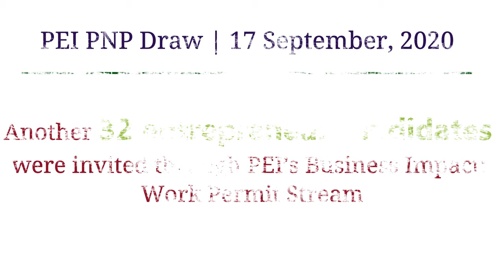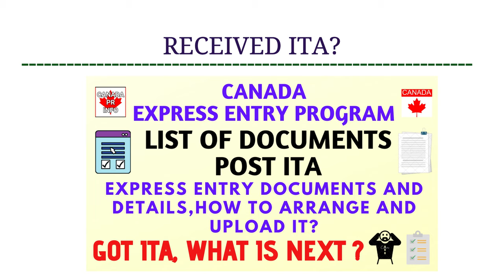PEI PNP Holds Biggest Draw of the 2020 | 345 invitations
This video describe about latest Prince Edward Island provincial draw ,which was held on 17 September ,2020.

PEI PNP Draw 17 September, 2020
PEI PNP latest draw

Prince Edward Island Provincial Nominee Program 2020 (PEI PNP)
PEI Express Entry Stream 2020
1) PEI PNP Express Entry 2020 | Provincial Nominee Program | No Job Offer | GET 600 CRS Points |Prince Edward Island PNP CANADA
2) PEI PNP Express Entry Points Calculator 2020 |Tips to Increase PEI Express Entry Points |Foreign Qualification Recognition (FQR) VS Education Credential Assessment (ECA)
3) PEI Express Entry Profile Creation 2020 | Step-By-Step | Prince Edward Island PNP Express Entry Stream
If you are interested in the Prince Edward Island (PEI) Provincial Nominee Program (PNP), then you need to submit your Expression of Interest (EOI) in the Prince Edward Island EOI system /EOI portal.
If you are intended to get additional 600 CRS points directly in your federal express entry profile then you can apply in PEI Express Entry Stream, in order to get provincial nomination.
1) PEI PNP Express Entry 2020 | Provincial Nominee Program | No Job Offer | GET 600 CRS Points
This video describes about Prince Edward Island Provincial Nominee Program (PEI PNP).
Why Should I apply in PEI Express Entry Stream?
No job offer required
Low CRS score in express entry profile is also accepted
Low SINP provincial score for Saskatchewan nomination, PEI PNP option should be included in your list.
Outline of the video is as follows.
Path ways for immigration to Prince Edward Island (PEI)
PEI Express Entry Stream
PEI Express Entry Eligibility Criteria, Advantages
How to apply in PEI Express Entry?
What happens after I am nominated?
Expression of Interest Draws
How often does the PEI PNP invite people to apply?
PEI Express Entry Points System

2) PEI PNP Express Entry Points Calculator 2020 |Tips to Increase PEI Express Entry Points |FQR Details
This video describe about PEI PNP Express Entry points system. Tips to increase PEI express entry points are explained and difference between foreign qualification recognition (FQR) and education credential assessment (ECA).
Is a Foreign Qualification Recognition (FQR) the same as an Education Credential Assessment (ECA)?
How to evaluate your occupation for foreign qualification recognition (FQR), in order to get additional 5 points in the PEI express entry points system?
Tips to Increase PEI Express Entry Points
Evidence of proficiency in both official languages (5 points)
Foreign qualification verified with the regulated body in PEI. This is not an ECA (5 points) Spouse/common-law partner and/or dependent child (ren) have a language ability of CLB/NCLC 6 or higher in English or French (5 points)
Spouse/common-law partner has at least 3 years of work experience in the last 5 years (5 points)
3) PEI Express Entry Profile Creation | Step-By-Step | Prince Edward Island PNP Express Entry Stream
This video describes about how to submit expression of Interest (EOI) for PEI Express Entry Stream. Step by step process is explained.

For more info about this video,